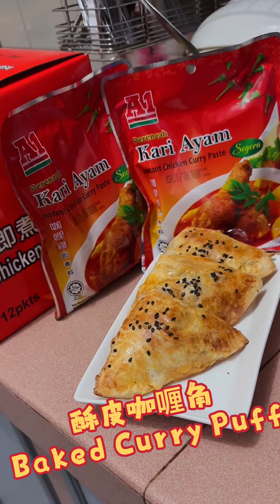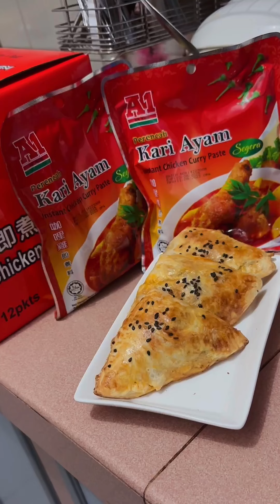酥皮咖喱角｜外脆内软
咖喱香四溢，食材简单，做法更轻松

食材：
A1咖喱鸡即煮酱
酥皮/手抓饼
鸡蛋（打散准备刷在上面烤颜色的）
土豆 洋葱 胡萝卜
黑芝麻 （点缀）

做法：
1️⃣切土豆、洋葱、胡萝卜成丁。
2️⃣热锅倒油，炒香蔬菜后倒入A1咖喱鸡即煮酱和椰浆，搅拌均匀。
3️⃣倒入适量的清水，小火煮至蔬菜变软。
4️⃣饼皮切成想要的大小，包入咖喱馅，对折用叉子压紧边缘。
5️⃣涂蛋液，撒上黑芝麻。
6️⃣预热烤箱至200度，烘烤15-20分钟，直到酥皮金黄蓬松。（不同烤箱的温度可能有所差异）

享受这一口咖喱的香辣魅力，感受简单食材的口感盛宴。
🛒✨想要购买A1咖喱鸡即煮料的话可以浏览以下链接噢